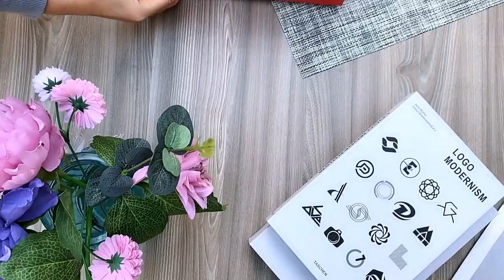Great gift idea- coffee mug set with gift box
Smart warmer porcelain mug set